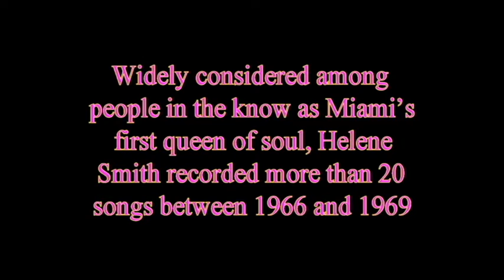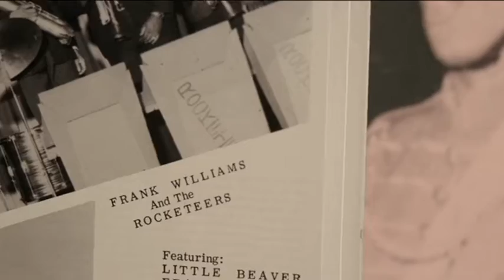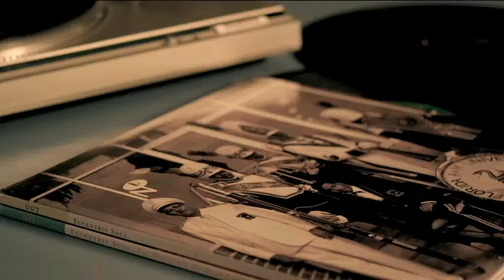You Got To Be A Man HELENE SMITH/& Deep City Records Trailer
Helene Smith
 On the Miami soul scene Betty Wright is the first name that springs to everyone’s mind, but Helen Smith was there first, and, in the opinion of a few knowledgeable fans could give her more famous sister a good run for her money. Helen was the first female vocalist that Willie Clarke and her future husband Johnny Pearsall recorded, initially for Steve Palmer’s Blue Star concern, and then for an excellent run of 45s for other Miami labels once the talented Clarence Reid had joined the set-up.

 Although Helene’s voice could sound rather insipid on some of the more poppy arrangements that her writers/producers asked her to sing in front of, when given a decent ballad to interpret – and there were several – she was able to let go with both power and passion. "The Pot Can't Talk About The Kettle" was a brisk uptempo number whi8ch has had some Northern soul plays.

The doo-woppy ballad “Somebody Tell Me” has an undeniable charm, but she really hit her stride on her next release. While the Northern side of the Reid/Deep City is nothing to write home about, the flip certainly is. On ListenWilling And Able Helene sounds much more mature, getting a good grip on the slow beat, aided by the way Clarence Reid hammers away at the piano and the drummer really slams his bass drum. The horn lines are beautifully set up as well. “I Am Controlled By Your Love” is slightly lighter in tone but still worthwhile.

 Sides like the dramatic minor keyed “True Love Don’t Grow on Trees”, the superb deep soul of ListenWrong Or Right He’s My Baby, and the funky “You Got To Be A Man” with it’s JB horn line confirmed her growing confidence. The delicate “(Without) Some Kind Of Man”, another song in a minor key, was good too, but her one true masterpiece was the much heralded ListenA Woman Will Do Wrong. This has been covered several times – southern fans should know Dee Dee Sharpe’s Atco cut – but the original with Reid’s idiosyncratic piano lines and one of the most delayed backbeats ever to come out of Miami will always be the one I return to.

You got to do your sahre - REID 2743Many of these cuts were brought together on Deep City’s only LP “Helene Smith Sings Sweet Soul” which is one of the great 60s albums, not enough of which appeared on the recent Eccentric Soul CD. As the decade closed Helene found herself less in demand, but she did make a comeback of sorts with a couple of fine singles for Dash in 1973. The best of these was the heartfelt plea ListenHelp Me To Keep What I’ve Got on which Helene sounds even better than on her earlier material. Her voice is pitched in a lower register, overcoming the major criticism she’s faced of sounding too much like a little girl to be a true southern soul queen. We really could have done with more in this vein from her in the 70s but sadly it was not to be.